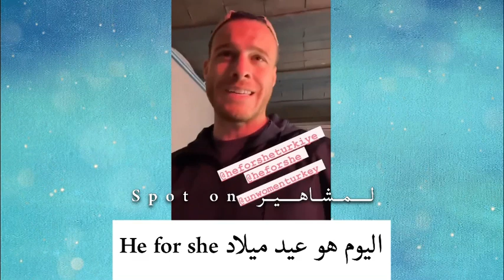كرم بورسين بفديو لمتابعية بعد غياب واحتفاله بهذة المناسبة ومواصله دفاعه عن المراه|شاهد ماذا قال؟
مقتطفات من مشاركة كرم بورسين في حفل منظمة هي فور شي بمناسبة مرور ثمان سنوات على تاسيها وهي منظمة تهدف للدفاع عن حقوق المراه وتوعية الرجال باهمية دورهم بالدفاع عن المراه والمطالبه بحقوقها